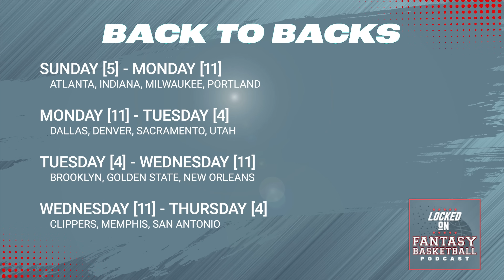The ONLY Fantasy Basketball Preview You Need For Week 2 ;)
Philadelphia 76ers face a unique challenge with just two games in Week 2 of the NBA schedule, impacting Fantasy Basketball strategies. Discover how to leverage quality game days, with Tuesday, Thursday, Friday, and Sunday offering prime opportunities for streaming players. Key players like Kawhi Leonard, Trey Murphy, and Joel Embiid are on the injury watchlist, potentially altering your Fantasy Basketball lineup.

Join Josh Lloyd as he breaks down the NBA schedule quirks, including back-to-backs and teams like Brooklyn Nets, Dallas Mavericks, and New Orleans Pelicans with favourable matchups. How will these factors influence your weekly league decisions? Get insights on which players to add or start to maximise your Fantasy Basketball success.

Don't miss out on these crucial tips to enhance your Fantasy Basketball strategy. Watch or listen now to stay ahead in your league!

For your next listen, check out the Locked On NBA podcast, where the season never ends providing national expertise with a local perspective. Click HERE to listen now. Part of the Locked On Podcast Network. Your Team. Every Day.

PrizePicks
Download the PrizePicks app today and use code LOCKEDONNBA and get $50 instantly when you play $5! You don't even need to win to receive the $50 bonus, it's guaranteed! Prizepicks. Run Your Game.